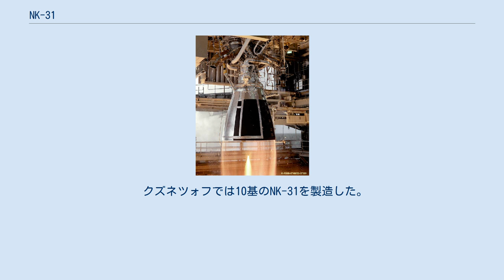NK-31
NK-31 (11D114)液体燃料ロケットエンジンはN-1ロケットの3段目と4段目に使用する目的で設計されたが実際の搭載は保留された。
NK-31は単体の燃焼室のエンジンで二段燃焼サイクルで高圧ターボポンプから主燃焼室へハイパーゴリック推進剤ではない推進剤(燃料-ケロシン、酸化剤-液体酸素)が供給される。
 NK-31は共通のタービンで駆動される低回転で酸化剤と燃料を加圧する遠隔加圧ターボポンプを備える。
それによりエンジンの供給口は低圧で作動する。
NK-31エンジンは備えられた2基の小型排気ノズルでロール軸を制御して、1台の熱交換器で推進剤タンクを加圧する。
エンジンはジンバルで装架される。
 NK-31は原型のNK-9とは異なり、流体回路が単純化され、先進的な自動制御装置によってターボポンプと燃焼室が強化された。
プラグ接続と相互運用性により、エンジンの整備性が向上した。
 NK-31エンジンは冷却せず"高温"で始動する技術を完成した。
始動と停止の行程はNK-33とNK-43と実質的に類似である。
 NK-31の試験により信頼性は向上した。
 クズネツォフでは10基のNK-31を製造した。